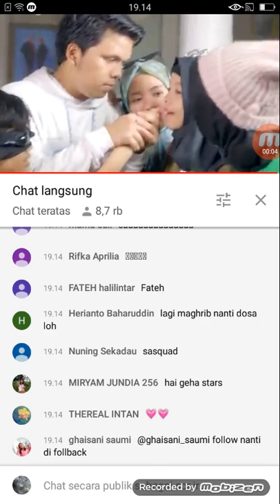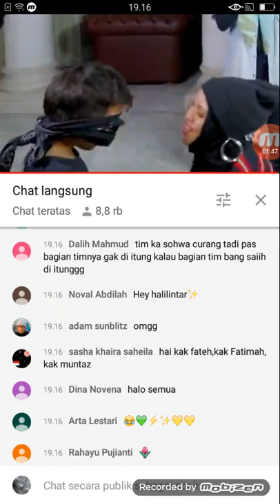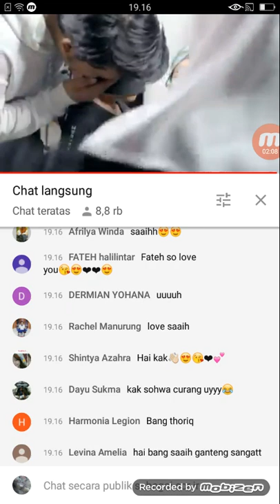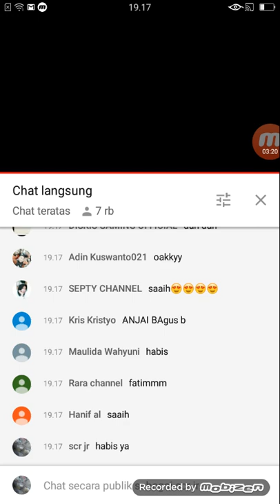Live gen halilintar